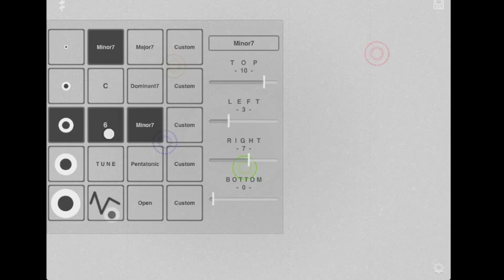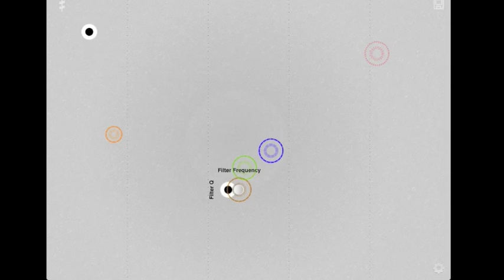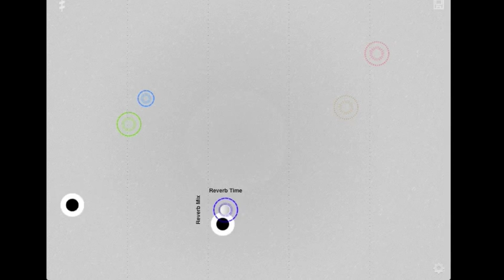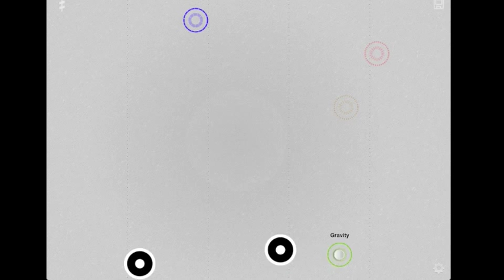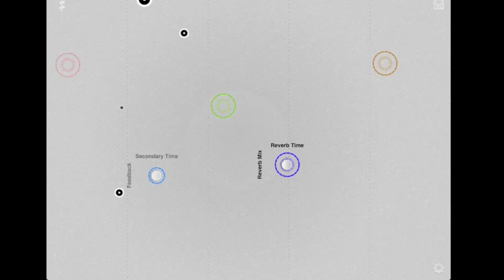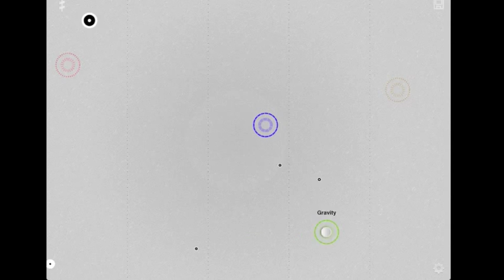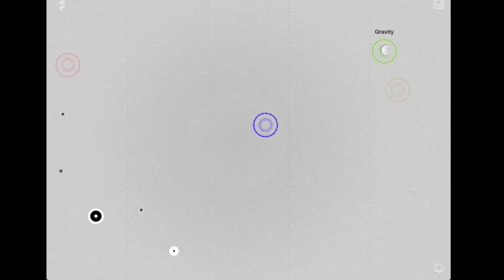Introduction to Bucephalus v2.0 for iOS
A tour and demonstration of the features in this app from Refined Stochastic Technology.

Recorded using an iPad 2.